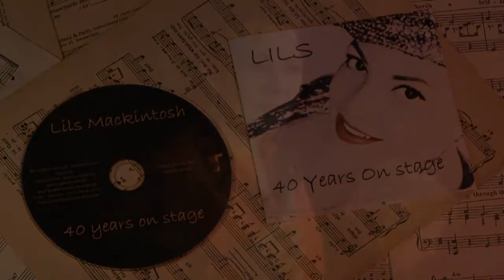music video demo studio amsterdam video13 nl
"walk in" video-studio for your music performerance. Binnenlopen en video opnemen. Kijk op Klassiek/Jazz/Cabaret . (vleugel aanwezig) Simpele prijsstelling.
Ook voor intervieuw/demonstratie (artikel , table magic , cursus enz.|   Amsterdam Nrd. Nog gratis parkeren voorlopig.